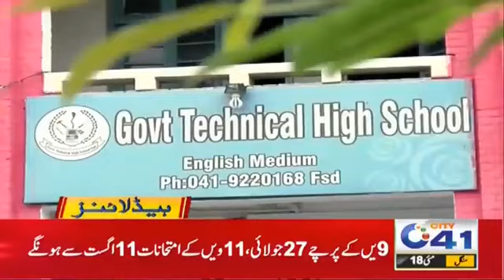May 19, 2021